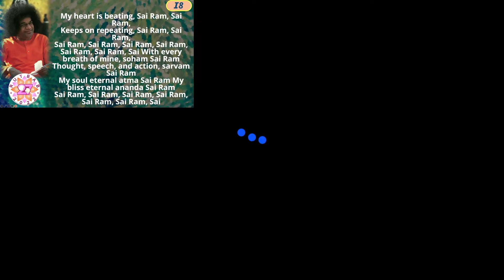RUTBAB2022 | Block I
Rushi Umang Thanawala 27th Akhanda Birthday Akhanda Bhajan 2022

27 Hours of Akhanda Bhajans
7:00PM Fri Aug 12th - 10:00PM Sat Aug 13th 2022

0:00:00 Shiva Hara Hey Hara Shiva Hey
0:04:07 Krishna Krishna Yaduvara Krishna
0:07:49 Devi Bhavani Jagat Janani
0:11:45 Raghava Raghu Nandana
0:15:14 Parthi Vihara Sai Hamara
0:20:03 Vaikunthapathe Sai Hare
0:24:35 I Only Have One Message For You Love All Serve All
0:29:11 My Heart Is Beating Sai Ram Sai Ram
0:33:12 Nataraja Nataraja Narthana Sundara Nataraja
0:35:51 Ghanashyama Gopala Ghanashyama Gopala
0:39:04 Hey Nirakari Allah Hey Avatari Prabhu Ram
0:43:05 Mata Rani Teri Jai Jai Kaar
0:47:20 Jaya Ho Jaya Ho Anjaneya
0:51:58 Bhaja Mana Radhe Radhe Radhe Govinda